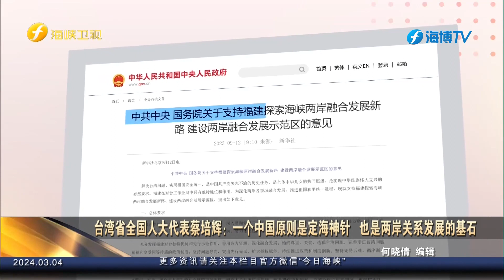台湾省全国人大代表蔡培辉：一个中国原则是定海神针 也是两岸关系发展的基石